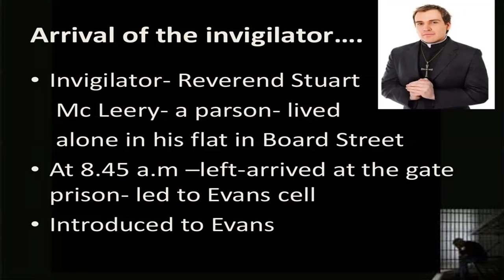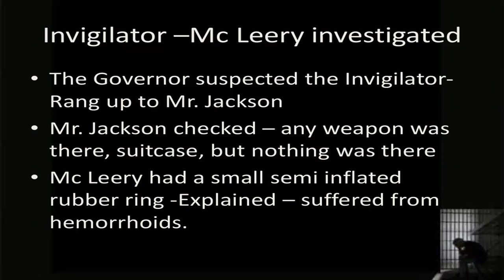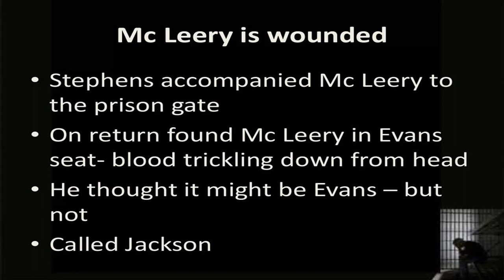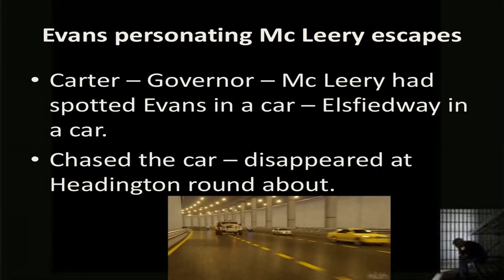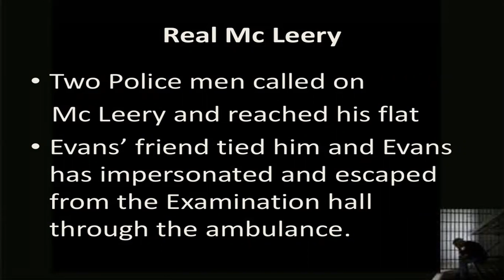7 Evans Tries An O Level Part 3